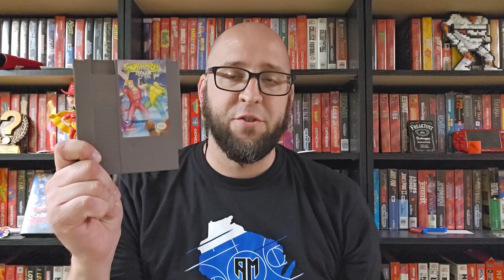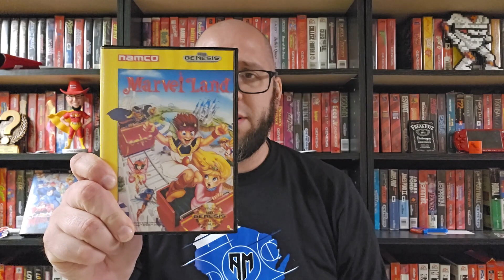Midwest Gaming Classic 2024 Pickups | Captain Algebra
My favorite convention has come and gone, check out all of my pickups from the Midwest Gaming Classic 2024!